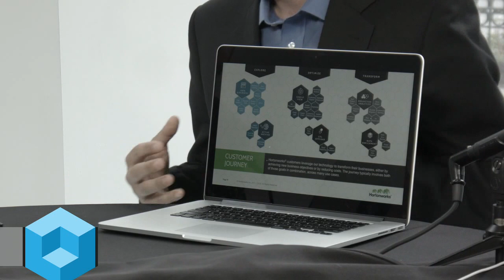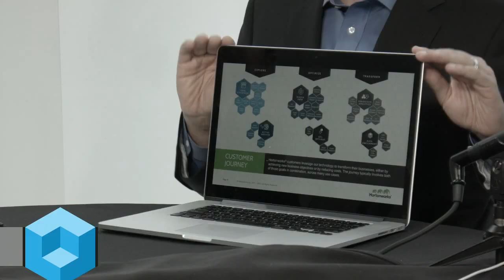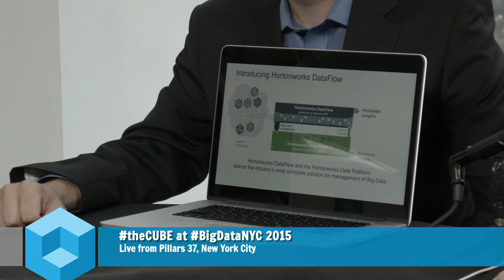Matthew Morgan & Wei Wang - BigDataNYC 2015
Hortonworks pushes analytics to the edge with DataFlow

Open Enterprise Hadoop leader Hortonworks, Inc. announced at BigDataNYC 2015 and Strata + Hadoop World that its DataFlow support subscription is now available. Hortonworks DataFlow is powered by Apache nifi, an open-source project, and addresses opportunities presented by the Internet of Anything.

“DataFlow came out of the Onyara acquisition,” said Wei Wang, senior director of global product marketing for Hortonworks. “The use cases fall outside the data center: autos, cars, trains that have telematics.” Wang, as well as Matthew Morgan, VP of product & alliance marketing for Hortonworks, joined George Gilbert and John Furrier, cohosts of theCUBE, from the SiliconANGLE Media team, during BigDataNYC 2015.

Maximizing the value of Big Data

Morgan told Gilbert and Furrier that customers understand what Big Data means; now, they want to maximize the value of that data.
“We asked our customers about specific use cases and found some incredible corelations,” Morgan said. “There are two schools of thought on value: One is about cost savings. For CEOs, this relates to active archive; ETL offload, which allows you to add Hadoop to enterprise data warehouses.” The other school of thought is the enterprise data warehouse.

Although many customers prioritize cost savings, Morgan said that more than half of Hortonworks’s conversations revolve around business transformation. He showed Gilbert a graphic that he calls the “use case placemat,” which chronicles a customer journey. “Use cases comprise data discovery, single view and predictive analytics,” Morgan said. “With these Big Data applications, business leaders are transforming their companies.”